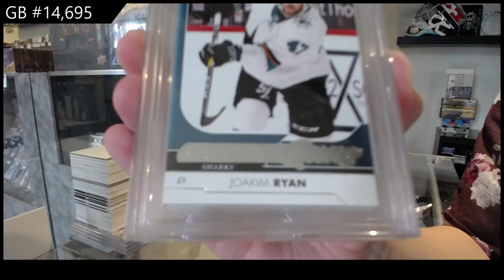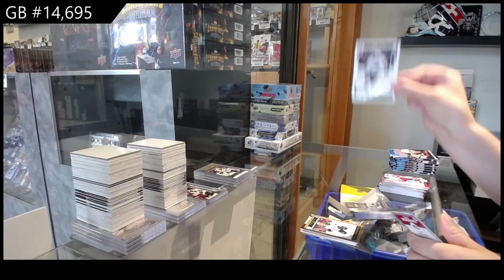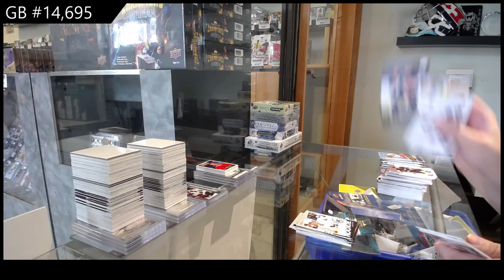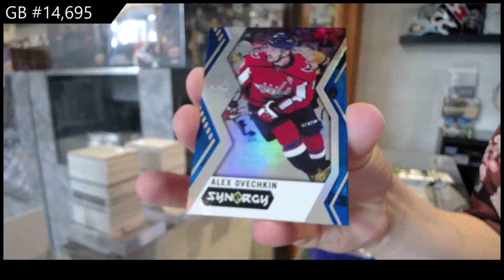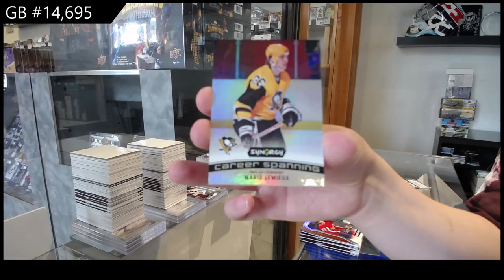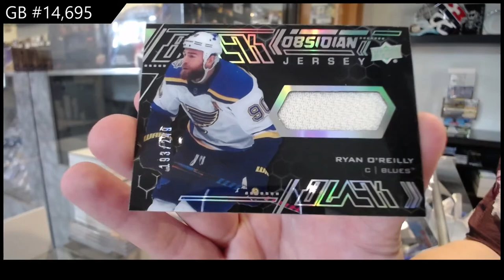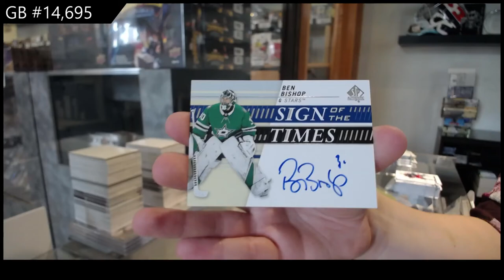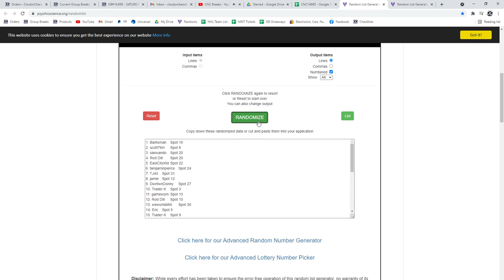Special Saturday Mix Hockey Box Break #3 - C&C GB #14,695